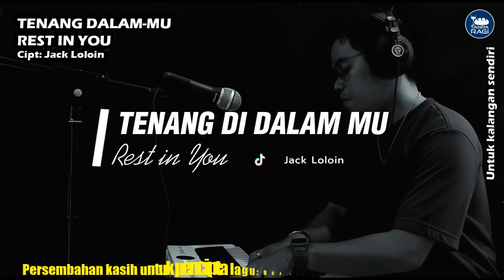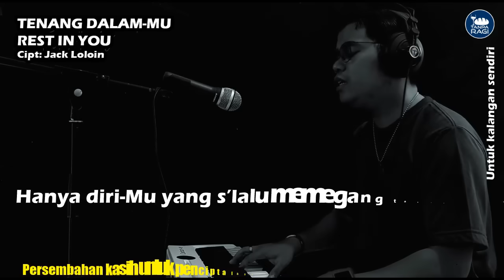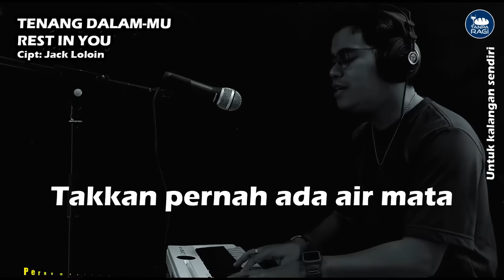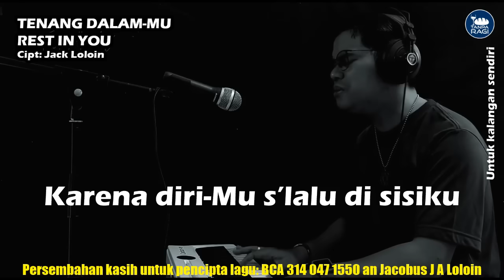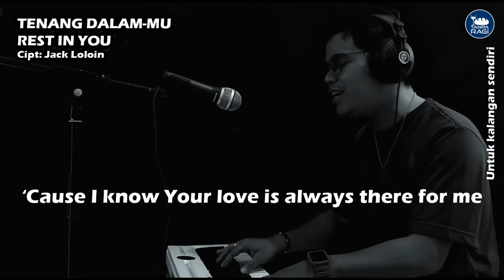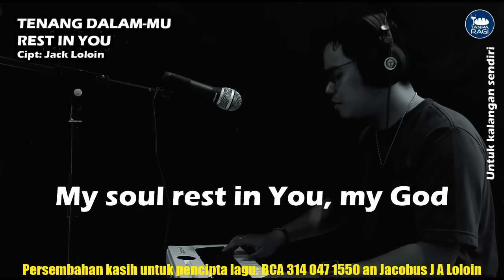KESAKSIAN ORANG TUA RAPHAEL DAVID DANIEL YANG BUNDIR DI UNIVERSITAS PETRA SURABAYA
HOW TO ANSWER MUSLIMS ABOUT CHRISTIANITY: CARA MENJAWAB MUSLIM TENTANG KEKRISTENAN